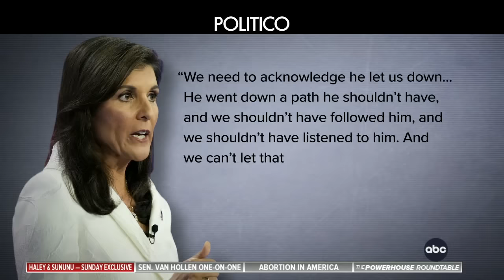‘The world is on fire, and chaos follows him’: Nikki Haley on Donald Trump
ABC News’ Jonathan Karl interviews GOP presidential candidate Nikki Haley and New Hampshire Gov. Chris Sununu on “This Week.”